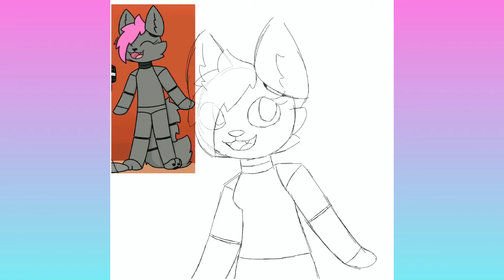Disconnected pfp contest entry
Hey guys, sorry I’ve been gone for so long. I’ve been having some motivation issues but I am working on something. Here’s a speedpaint for now.

Song is “crystal” and can be found in YouTube’s audio collection in YouTube studio.